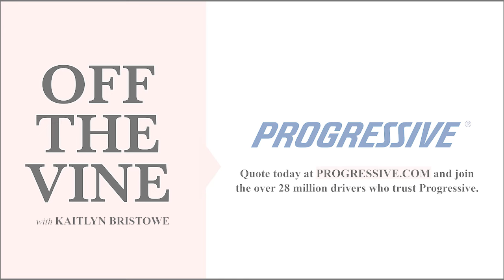Teddi Mellencamp | Conquering Skin Cancer & Navigating Nepo Baby Life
# 726. Join Kaitlyn Bristowe and Teddi Mellencamp as they delve into the depths of life; from Teddi's courageous battle with melanoma to her unique experiences as the daughter of a music legend, John Mellencamp, this conversation offers a poignant exploration of resilience and authenticity! Get ready for a candid discussion that goes beneath the surface, exploring the challenges and triumphs of navigating fame, family, and personal growth. Whether sharing heartfelt insights on skin health or recounting amusing anecdotes from her upbringing, Teddi's honesty and humor shine through, leaving listeners feeling inspired and empowered. Tune in for an unforgettable journey through the layers of life as seen through the eyes of a "nepo baby" who's learned to embrace her true self, flaws and all.
If you’re LOVING this podcast, please follow and leave a rating and review below! PLUS, FOLLOW OUR PODCAST INSTAGRAM HERE!
Episode Highlights:
3:35 Teddi recounts the pivotal moment during a run with Kyle Richards that led her to get checked for skin cancer, emphasizing the importance of early detection.
30:38 Teddi discusses the transition from reality TV to other endeavors, touching on challenges, personal growth, and reflections on past experiences.
36:52: Teddi shares anecdotes about her famous father, John Mellencamp, offering a glimpse into the unique dynamics of growing up in a celebrity household.
44:50: The lighthearted game of "Two Truths and a Lie".
REDFIN: Download the Redfin app to get started. today. Progressive: Quote at Progressive.com to join the over 28 million drivers who trust Progressive.